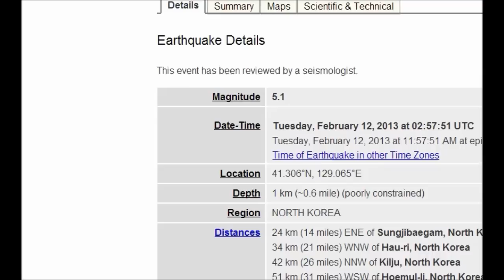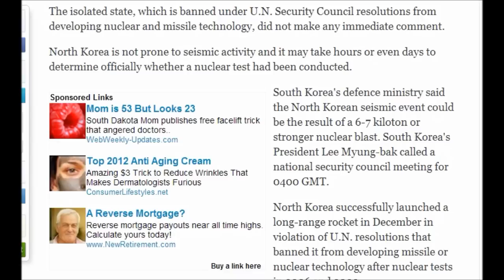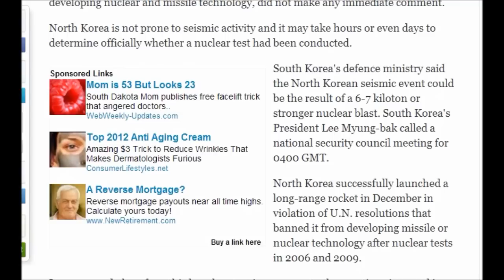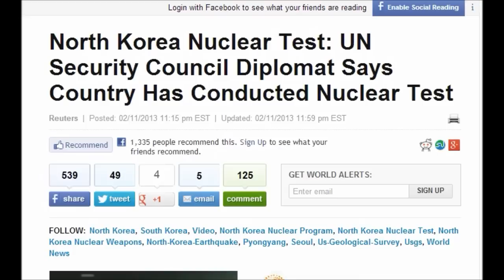Nuclear Test Confirmed. South Korea Calls For Emergency Meeting